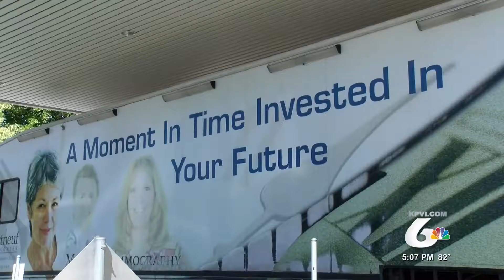New Mobile Mammography Coach Coming Soon